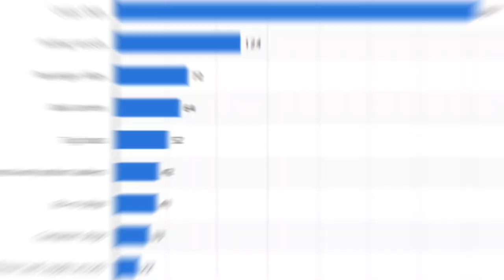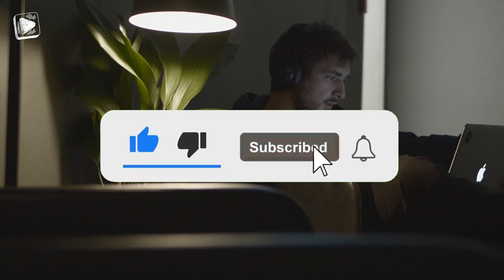Insane Ship Crashes and Fails Caught on Camera #3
Strap in for the wildest ship crashes and fails caught on camera! This video takes you on a thrilling ride through some of the most intense maritime incidents captured on film. From ships losing control in rough seas to shocking collisions, this compilation has it all. Get ready to be amazed by the sheer power of the ocean and the nail-biting moments captured on camera. Don't miss out on this must-watch video for all fans of shipwrecks and maritime disasters.